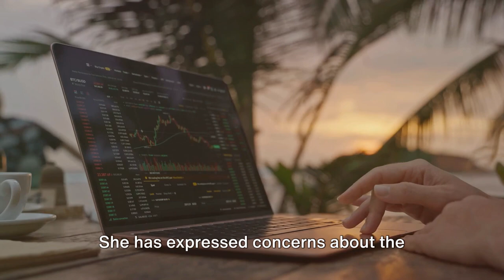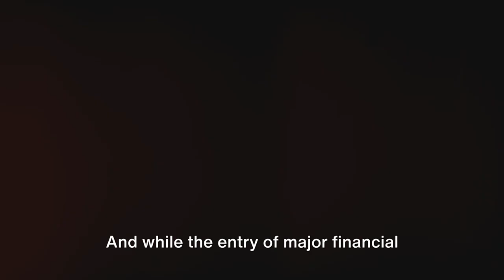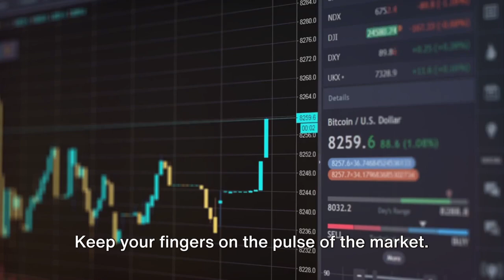Bitcoin's Future: At Risk from Financial Giants?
Welcome to the forefront of the crypto revolution! Today, we're diving deep into a topic that's been stirring the pot in the cryptocurrency world: "Bitcoin's Future: At Risk from Financial Giants?" Within the first few moments, you'll discover unparalleled insights into the dynamic interplay between Bitcoin and the titans of finance like BlackRock. Are these financial behemoths a threat to the decentralized nature of blockchain and cryptocurrencies, or could they be the game-changing investment partners we didn't know we needed?

This video peels back the layers of the market, offering shocking news and analysis that could redefine your understanding of investment, finance, and market trends in the realm of Bitcoin, XRP, Ripple, and beyond. With a blend of engaging storytelling and authoritative insights, we'll explore how major financial institutions might sway the future of cryptocurrency and what that means for you as an investor, enthusiast, or casual observer.

Your journey through the complexities of blockchain and cryptocurrency starts here, where we arm you with the knowledge to navigate the ever-evolving landscape of digital currencies.

Remember, while we strive to provide accurate and up-to-date information, the world of cryptocurrency is rapidly changing. Always conduct your own research before making any investment decisions. Stay informed, stay vigilant, and let's unlock the potential of cryptocurrency together.

CHAPTERS:
0:00 - Bitcoin Future Predictions
0:45 - Financial Institutions Influence on Bitcoin
1:49 - Individual Impact on Bitcoin's Future